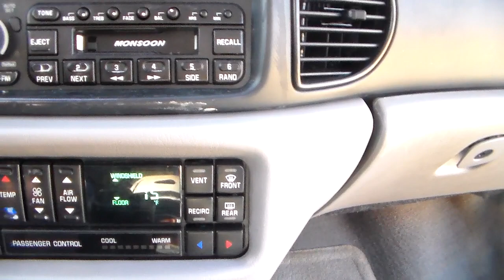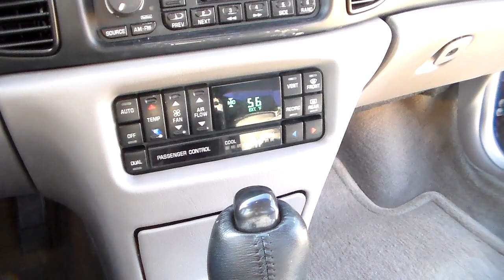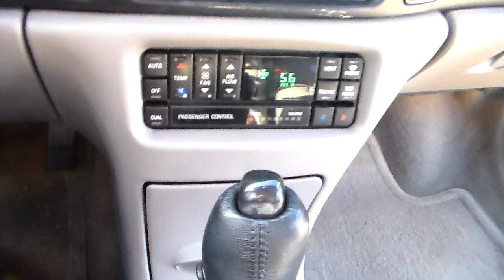1997-03 Buick Regal climate control display repair part 3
All fixed now.